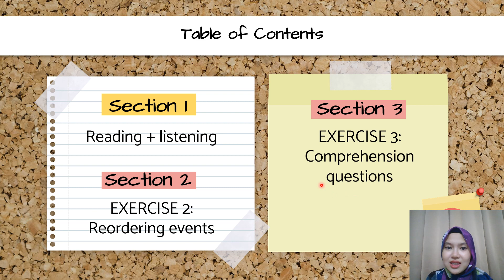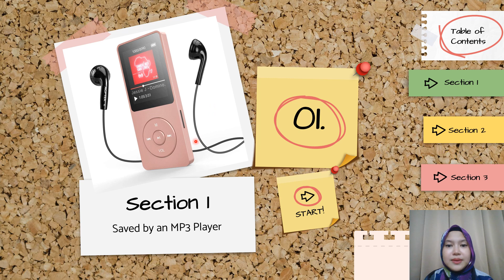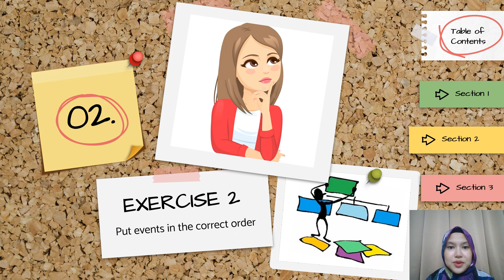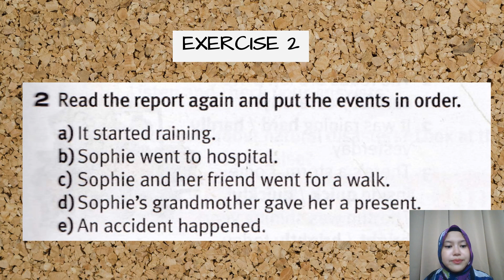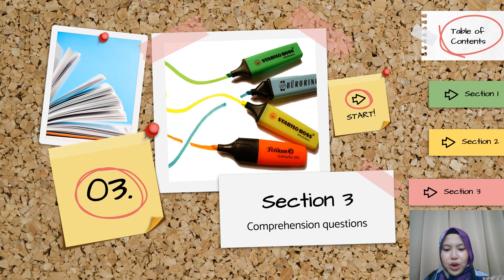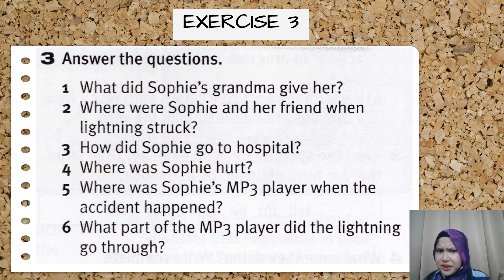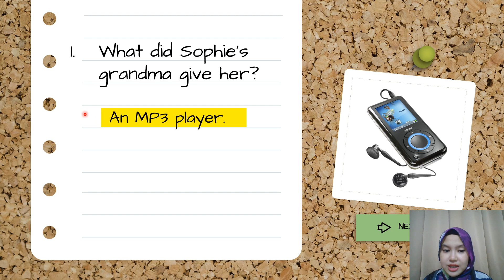PULSE 2 Unit 3: Page 31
This is a lesson based on page 31 in the PULSE 2 textbook.